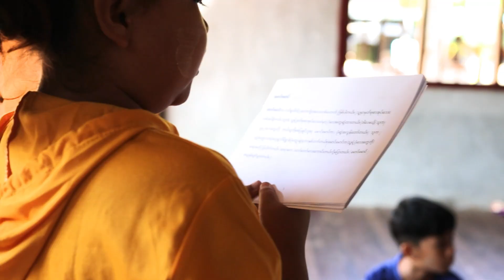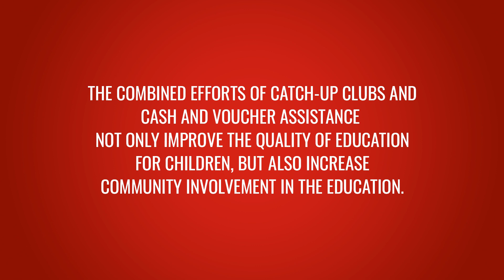Cash and Voucher Assistance Helps Me Learn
Catch-up Club (CuC) is one of the safe back to school initiatives of Myanmar Sponsorship Programme. Catch-up Clubs support social and emotional learning and teaching literacy at the right level to catch-up on learning loss.